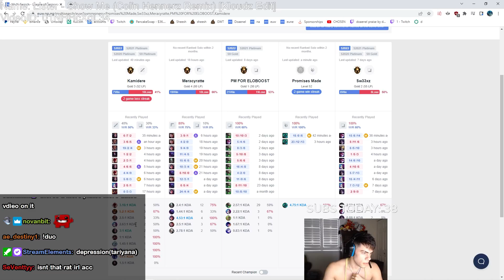What MOST Streamers Will NEVER Tell You...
⇩ OPEN ME ⇩